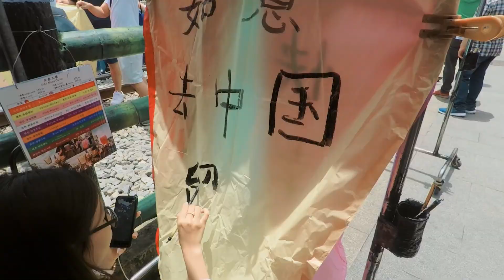S19EP12 | TAIWAN | PINGXI LINE To Shifin Waterfall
Shifin Old Street and the nearby Shifin Waterfall is a very popular destination for tourists to Taiwan.

You will find Shifin to be bustling with street vendors and restaurants offering all kinds of Taiwanese snacks, from shaved ice and popsicles to grilled sausages and stinky tofu.
A popular activity is to decorate and launch paper sky lanterns after you have written wishes or messages with brush and paint on the sides of the almost meter-tall lanterns. Frankly, it was rather sad to see how the countryside and trees are littered with fallen lanterns. One can only imagine how it must also create quite the fire hazard and we saw quite a few lanterns fall on the roofs of buildings and catching alight.

The Pingxi / Shen’ao Line makes it super easy to spend a day sightseeing the Verdant Valley. There’s a lot to see between Haikeguan and Jingtong, so you might want to pick up a Pingxi Line 1-Day Pass (NT$80), which allows unlimited travel (and stops).

ABOUT US:
Hi! We're Andre & Lisa! Nomads and experienced budget travellers.
Married for 11 years. Travelling together for 15 years. Current full-time travellers and nomads. We travel pretty slow nowadays and prefer to stay longer in a single location to properly explore the area and get a feel for local life, cultures and experiences.
Join us as we catch up on old adventures and share new stories, videos and tips with you from around the world!
We also release regular Podcast Episodes on travel and budget-related topics